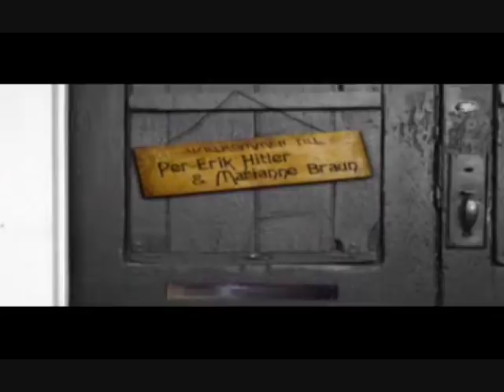100 Höjdare! Säsong 1: 25-19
#25: Mats Wilander släpper en singel.
1991
#24: Göran Perssons lumparbild offentliggörs.
1996
#23: Peter Wallenberg uttalar sig om Sydafrika.
1994
#22: Tommy Salo styr en vitrysk puck i mål.
2002
#21: Len Pearson avslöjas.
2002
#20: JAS 39 Gripen visas upp en andra gång.
1993
#19: Stig Bergling byter namn.
1986